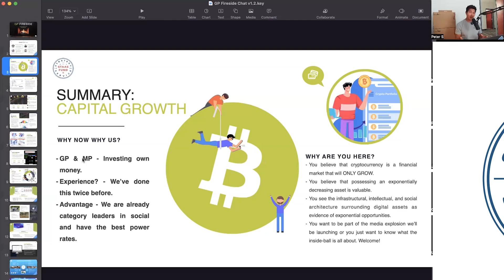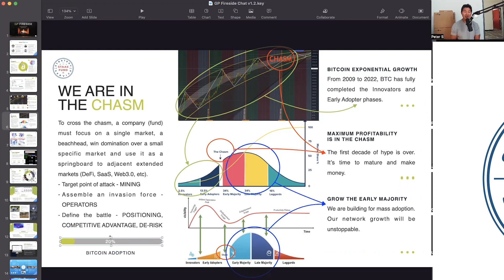StaaS Fund July GP Fireside Chat Capital Call Highlights - KNOW THE PLAYS! - 2022.07.28